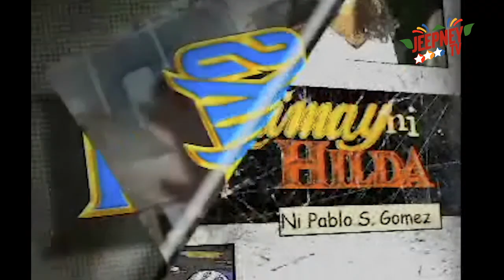Komiks Presents: Kamay ni Hilda feat. Melanie Marquez (1 of 4) | Jeepney TV